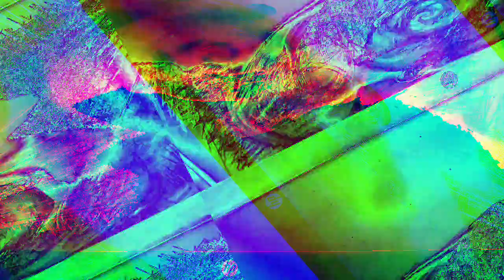[EPILEPSY WARNING] Movie 23 01 08 05h55m17s *Photosensitivity Warning*